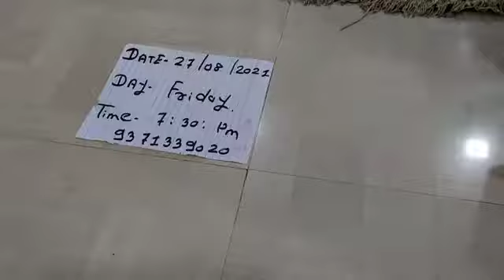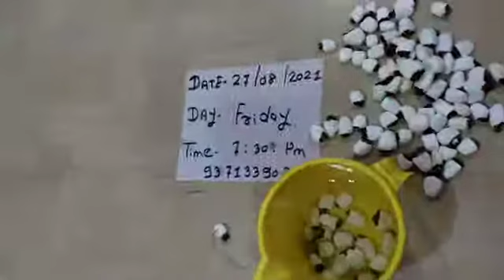Saved Bhilava sell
safes bhilava herbal an d ayurvedik.  item